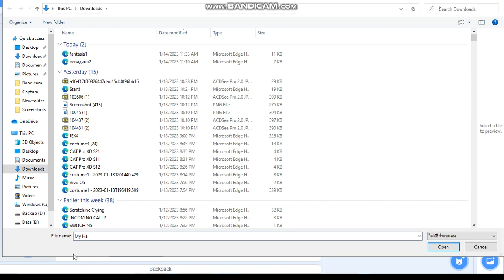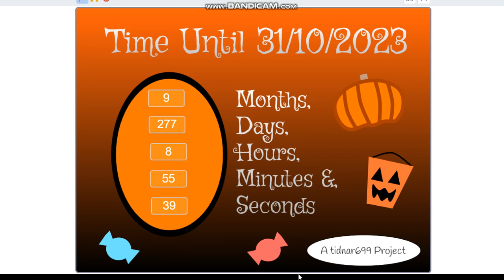No Title 3